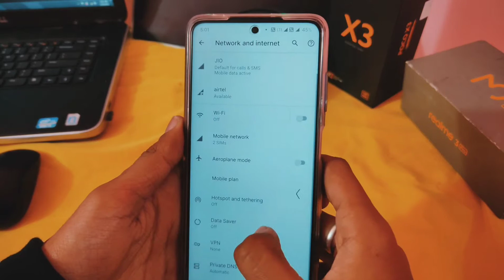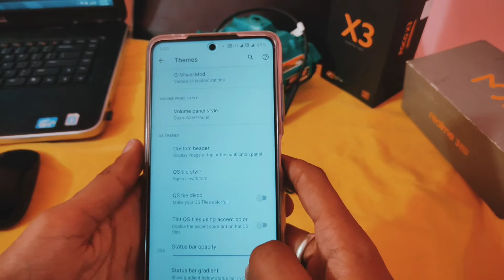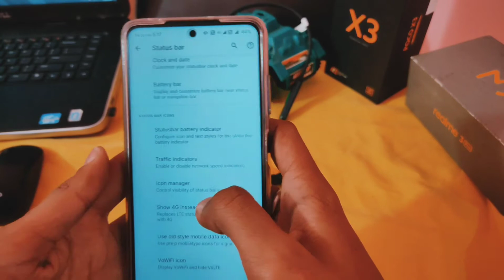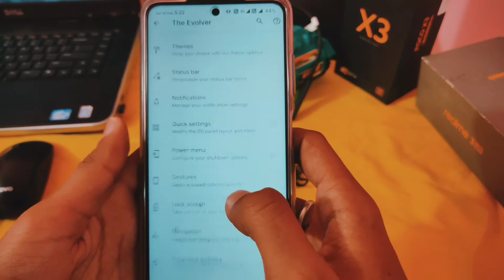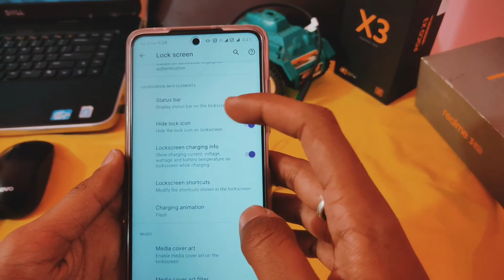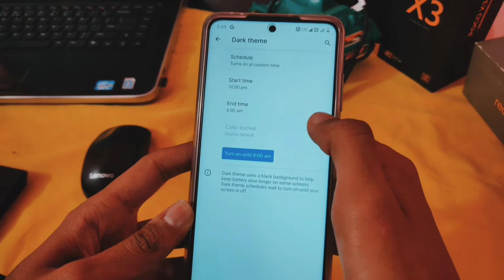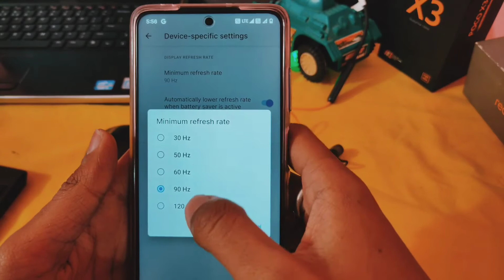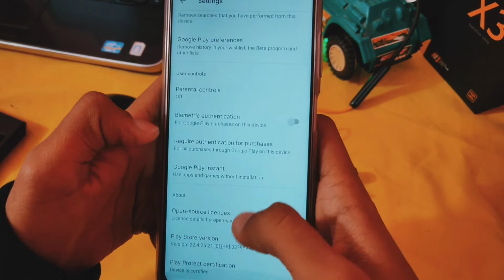Evolution X 5.4 Ft POCO X3 || Full Review || Smooth AF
WANA BUY THE POCO X3 BACK COVER

Guys Join Telegram group here

Hello Guys

Welcome back to the RomsEra In this video I reviewed the Evolution x 5.4 in POCO X3 I hope you like this video and if you do then don't forget to press like and Subscribe button and also do share this video with your friends for more videos like this .
And Guys do comments below on which Rom you want me to make next video.

IF you have any questions about this Rom you can ask me on Telegram  also

CREDITS

ROM

EvolutionX v5.4 - UNOFFICIAL | Android 11.
Updated: 17/02/'21

▪️Download
▪️Gdrive Mirror
▪️Changelog
▪️Support

Notes:
• No need to flash gapps,already included

Credits:
• @ganeshvarma (Arrow OS) for many amazing implementations and source trees
• PE Guys for their amazing trees
• All the testers and everyone who is directly or indirectly associated with the project

By @akashk07
Follow @PocoX3OfficialUpdates
Join @PocoX3GlobalOfficial

MUSIC

khatam TATA BYE BYE 😂